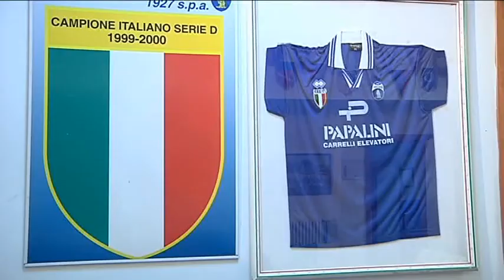ATTESA PER SANGIOVANNESE - MASSESE